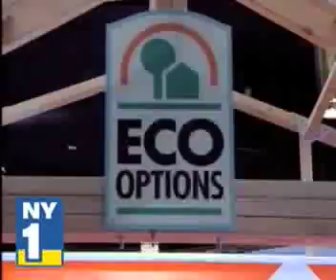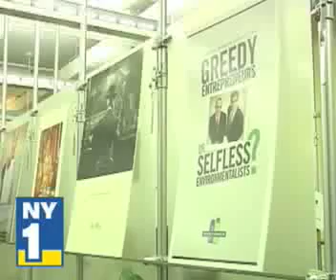Tappening in the News: Businesses See Green In Eco-Friendly Products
Tappening Founders, Eric Yaverbaum and Mark DiMassimo discuss the bottled water industry, and Tappening on NY1 News.